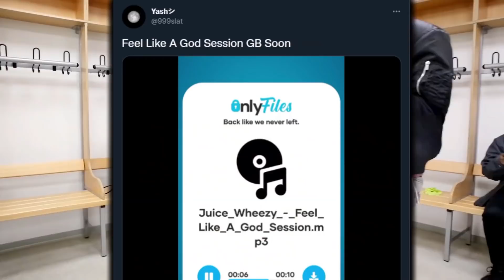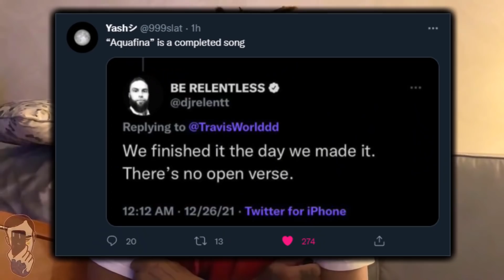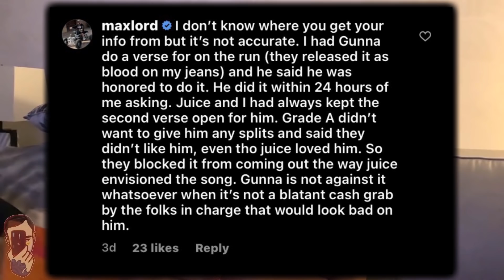Juice WRLD Quitter LEAKED & Aquafina Coming Soon (GoPro & Go Hard Updates)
Last video of 2021, more to come next year though.